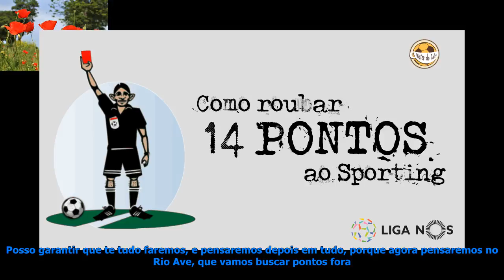Conceição: «temos qualidade para recuperar os pontos perdidos»